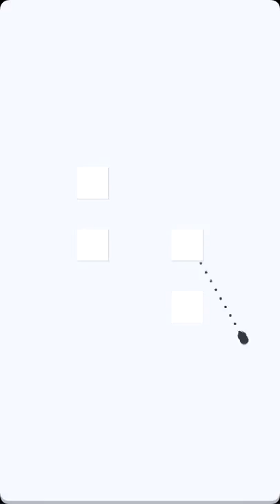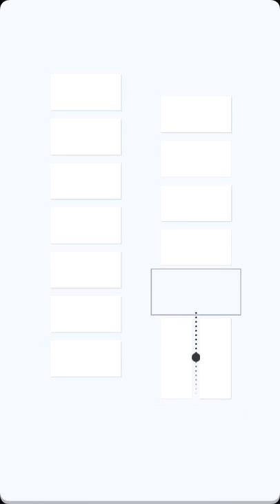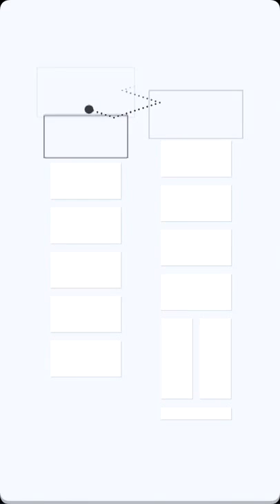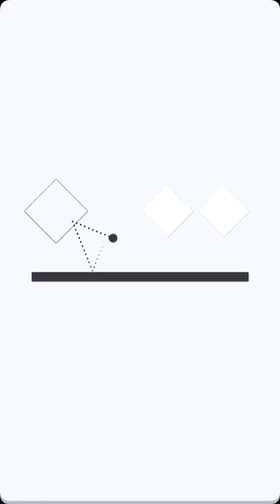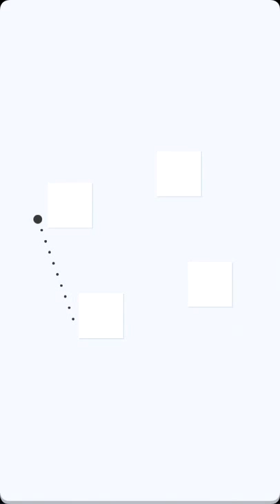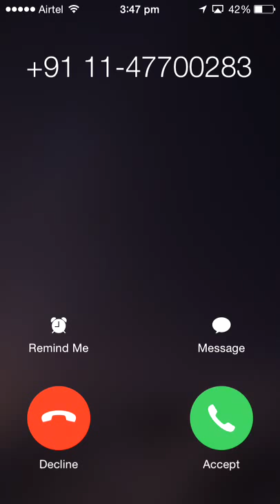Okay? Game Stages 40-59 Walk through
Okay? Game Stage 40-59 Walk through

Clear the board. Pay what you want. Okay?

Okay?Game